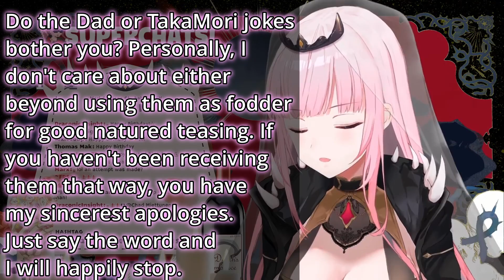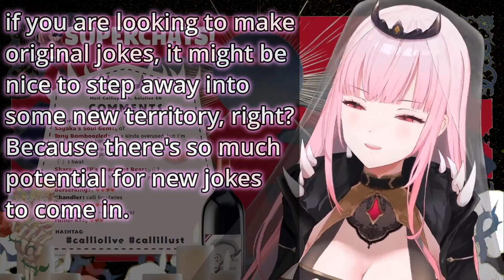Mori Calliope talks about the Dad nickname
Calliope Mori from Hololive Myth talks about her opinion of the "Dad" nickname and about TakaMori shipping.